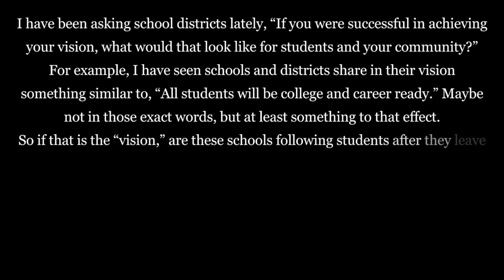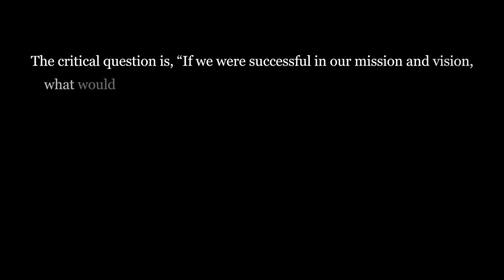Cale Birk: Impact Before Action - The InnovatorsMindset Podcast S4 EP31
Cale Birk asks great questions in this episode of The Innovator’s Mindset Podcast! If you heard the Three Questions episode, be sure to check out this episode too because Birk shares even more powerful explanations about the impact we have - what is the tangible thing that we want to see from our learning? Birk’s ideas will help create a connection between the vision of the administration team and the work being done in classrooms. Birk discusses how to begin with the impact of the work we are doing and what actions will create that impact.

Quotes:

“For The good leader, 'co' is their friend - co-create, co-design…they are always doing things 'with' rather than 'for' people.” - Cale Burk

“What is the impact you hope to observe? What are the leadership activities or styles you need to adopt? Focus on impact first then action second.” - Cale Burk

“The passion is a good place to start, but then the process needs to come…how do we work towards solutions?” -Cale Burk

Navigating Leadership Drift

Cale Birk Books on Amazon